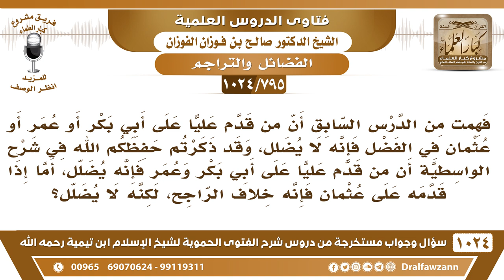[795 -1024] فهمت منكم أن من قدم عليا على أبي بكر وعمر فإنه يضلل أما إذا قدمه على عثمان فإن فيه خلاف؟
-[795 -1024] السؤال: فهمت من الدرس السابق أن من قدم عليا على أبي بكر أو عمر أو عثمان في الفضل فإنه لا يضلل، وقد ذكرتم حفظكم الله في شرح الواسطية أن من قدم عليا على أبي بكر وعمر فإنه يضلل، أما إذا قدمه على عثمان فإنه خلاف الراجح، لكنه لا يضلل؟
الجواب: ما قلت هذا يا أخي، لا يضلل؟! بلى يضلل، لكن لا يُكفَّر السائل:  وقد ذكرتم حفظكم الله في شرح الواسطية أن من قدم عليا على أبي بكر وعمر فإنه يضلل. الشيخ: أنا أقول هذا، أقول يضلل لكن لا يُكفَّر ما آفة الأخبار إلا رواتها، يخطف الكلام ويقول أنت قلت كذا وكذا السائل:  أما إذا قدمه على عثمان فإنه خلاف الراجح، لكنه لا يضلل؟  الشيخ: هذا نعم إذا قدمه على أبي بكر وعمر فإنه يضلل، أما إذا قدمه على عثمان فهذا محل خلاف، فيخطأ ولا يضلل.
للاشتراك في قناة الشيخ صالح الفوزان
سؤال وجواب من شرح الفتوى الحموية ( 1024 ) مقطع

للاستفسار والإقتراحات والدعم
رئيس الفريق
لمشروع كبار العلماء